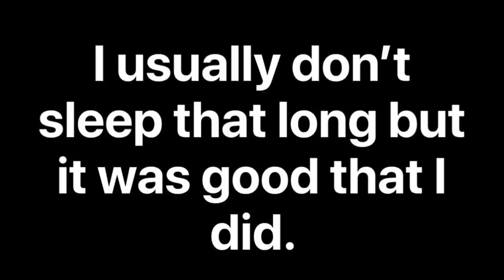SEIZURE I HAD DURING WALK / SEIZURE I HAVE AFTER GETTING HOME FROM WALK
I was going for a walk and I had a seizure. We were going for a walk through town and stopped on a random porch until my seizure was over. Took us about 20 mins to walk home and I still wasn’t talking normally. After about 15 minutes of getting home I had the second seizure because I think the first one never completely went away. That’s when I slept for 2 hours and felt much better when I woke up.

Here is my moms channel👇🏼

ANGELIQUE BUSKO